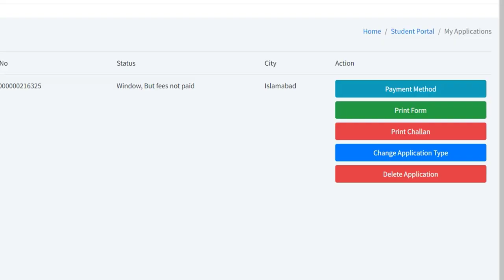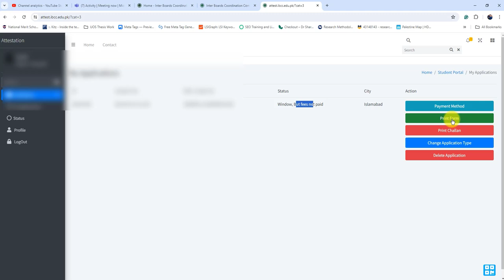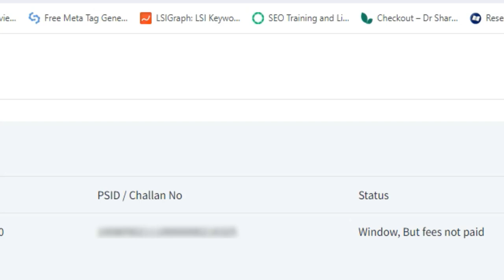ibcc how to edit application || how to delete application